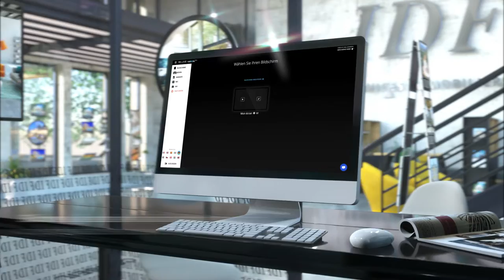Visibble Display DE